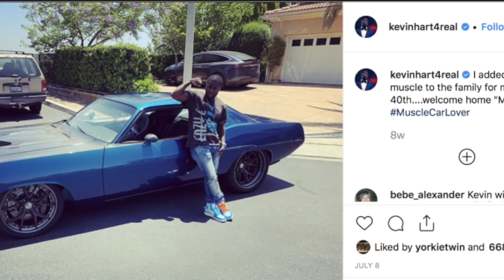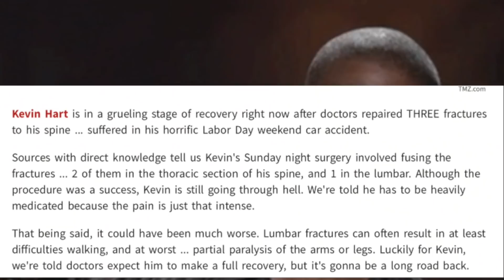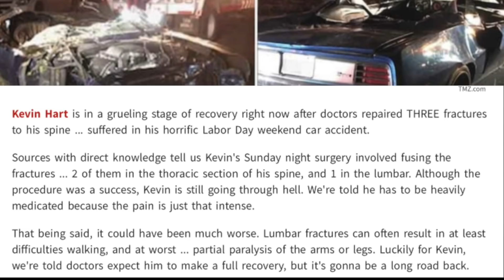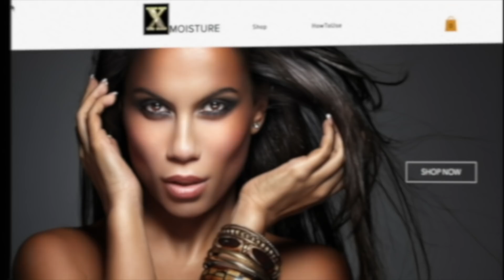Kevin Hart's Car Crash Under INVESTIGATION | Why Did Kevin LEAVE The SCENE? (Details Inside)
Kevin Hart is still currently in the hospital after receiving several surgeries to his spine after a terrible car accident he was in this weekend involving in 1970 Plymouth Barracuda that he gifted himself for his 40th birthday. Kevin and his wife's personal trainer Rebecca Broxterman and her fiance Jared Black were in Kevin's car and according to reports Jared was driving. The car veered off of the road onto an embankment causing serious damage to the car and furthermore, injuries to the occupants of the car. Kevin was able to get out of the car with the assistance of his security but the other two were left in the car. It is believed that Kevin went home to get help but according to reports, 1.5 hours had passed before a call was made from Kevins home to the police department. Jared and Rebecca were trapped in the car but luckily they were able to get help from witnesses of the crash who then called the police and the cars roof had to be cut in order to free the other passengers. What are your thoughts on the reason why Kevin Hart left the scene?

Music "Monterey" By 12th Major

Do you want radiant skin or possible want to get rid of some of those stubborn skin areas? XMoisture destroys all skin problems. Click on the link to make your order.